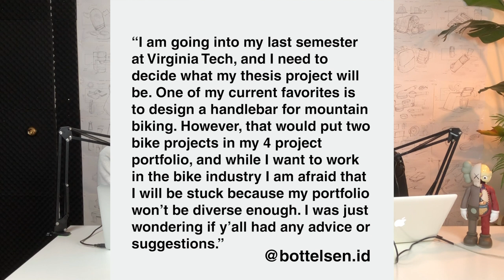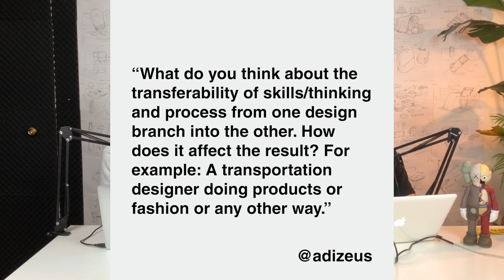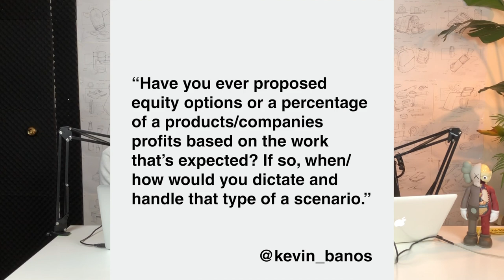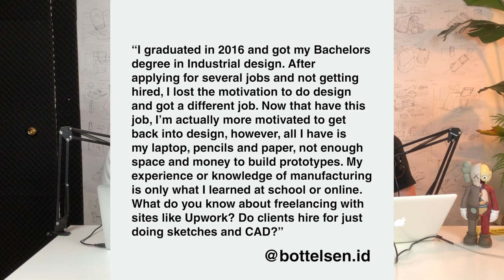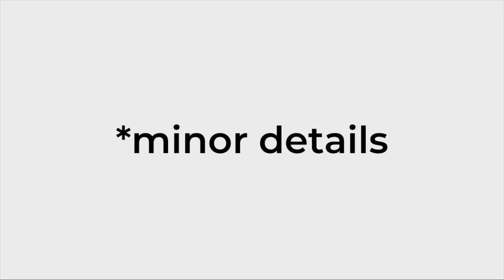Minor Details 034: You Asked, We Answered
We hunker down for an episode of all questions. Nick might have become a hypebeast and James has been doing some sketch demos. We answer questions about getting pigeon-holed, transferability of skills, royalties, managing side projects, design without marketing, advice for our junior design selves, sketching vs CAD, and how to getting back into design. Our shoutout of the week is @p_e_a_r_c_e .

Fifine Metal Condenser Recording Microphone: